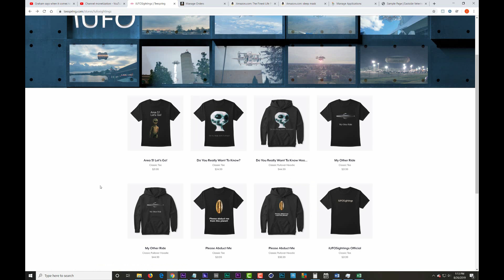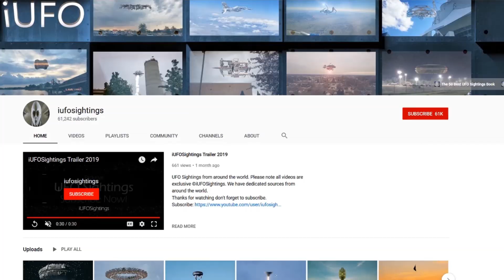UFO Sightings 2019 Something Huge In The Fog